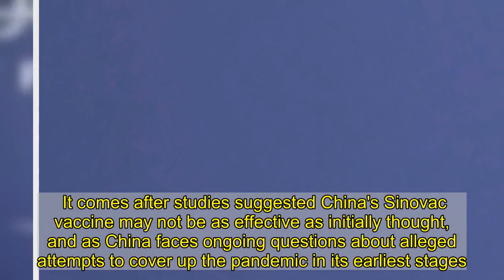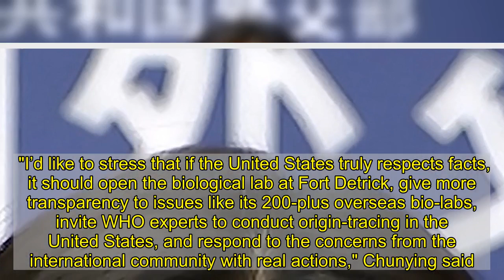China spreads ‘dangerous’ conspiracy theories about jab & virus origin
CHINESE media and officials have begun spreading "dangerous" conspiracy theories about the Pfizer vaccine and false claims that the coronavirus could have come from a US lab.   It comes after studies suggested China's Sinovac vaccine may not be as effective as initially thought, and as China faces ongoing questions about alleged attempts to cover up the pandemic in its earliest stages.   The false claims about the Pfizer vaccine were first made following the deaths of 23 elderly people in Norway.   The Global Times newspaper, which has close ties to the Beijing government, and CGTN, the English-language arm of state broadcaster CCTV, called for an investigation and accused Western media of ignoring the news.   Extensive trials have shown the Pfizer vaccine to be safe, and a World Health Organisation (WHO) concluded that the vaccine played no role in the deaths.   The claims followed a report by researchers in Brazil which found that the China's Sinovac vaccine - previously thought to be 78 percent effective - is in fact only 50.4 percent effective.   After the report was published, researchers at the Australian Strategic Policy Institute, a government-supported think tank, reported seeing an increase in Chinese media disinformation about other vaccines.  Speaking to the Associated Press, Fang Shimin, a now-US-based writer known for exposing past instances of fraud in Chinese science, said the result of the Brazil study were "very embarrassing" for the government.  'SHIFTING THE BLAME'  The claims also come just a week after a spokesperson for the Chinese foreign ministry claimed the pandemic may have originated in the United States.   Scientists currently believe that the coronavirus first broke out at a market selling wild animals in the eastern Chinese city of Wuhan.   Speaking at a press conference on January 18, Hua Chunying said the US should allow investigators into Fort Detrick, a US army facility in Maryland which hosts parts of the country's biological defence programme.   "I’d like to stress that if the United States truly respects facts, it should open the biological lab at Fort Detrick, give more transparency to issues like its 200-plus overseas bio-labs, invite WHO experts to conduct origin-tracing in the United States, and respond to the concerns from the international community with real actions," Chunying said.   After the conference, the hashtag “American’s Ft. Detrick,” started by the Communist Youth League, began trending on social media, and was reportedly viewed at least 1.4billion times.   Yuan Zeng, an expert on Chinese media at the University of Leeds, said that spreading misinformation about the known efficacy of vaccines was "super, super dangerous”.   Fang added that the purpose of the claims was to "shift the blame from mishandling by [the] Chinese government in the pandemic’s early days to conspiracy by the U.S."   The claims were made shortly after officials from the WHO arrived in Wuhan to begin a probe into the ori